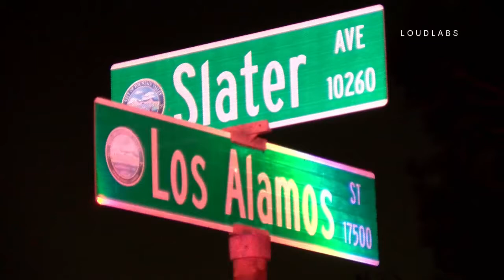Fountain Valley 3 Alarm Carport Fire 07 13 19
A three alarm fire in fountain valley had residents evacuated from their homes early this morning.  Fountain Valley Fire responded to calls of heavy smoke and fire coming from the car port area shortly before 3 am. Over a dozen cars were totaled. Responding units were able to knock the fire down within an hour.  The cause of the fire is under investigation.